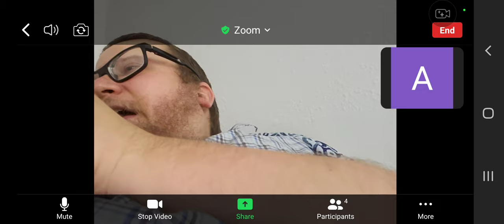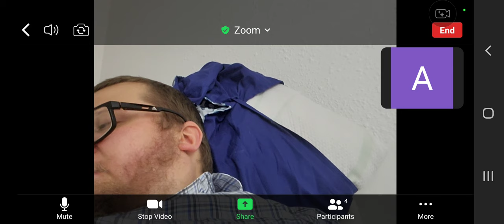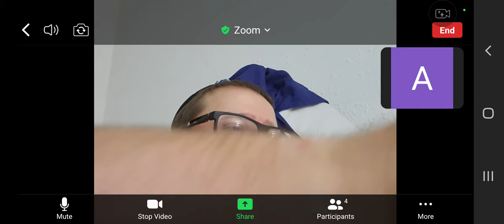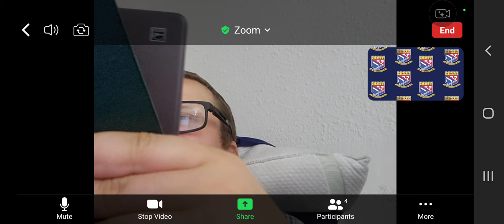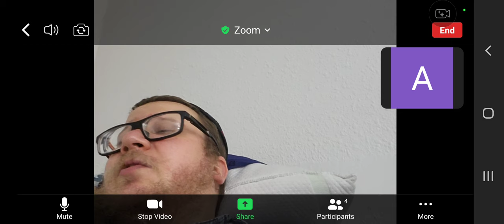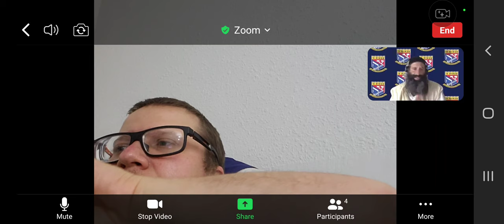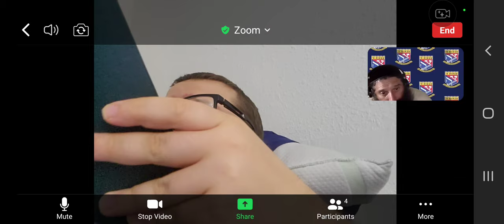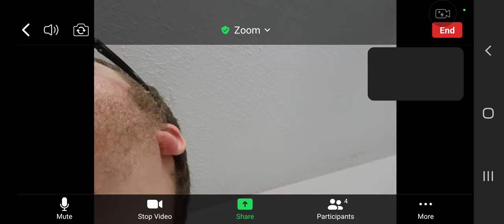chapter 6 Lessons in Kuntreis Heichaltzu Chapter 6